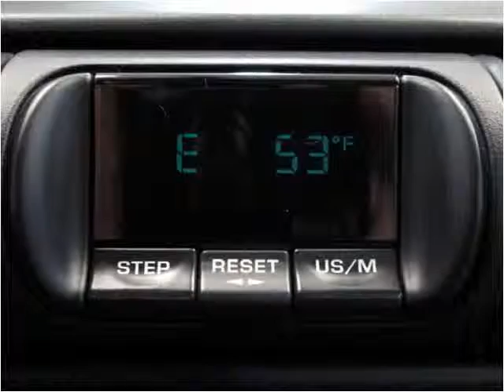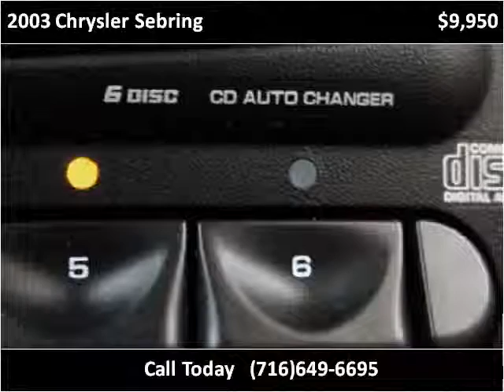2003 Chrysler Sebring Used Cars Hamburg NY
This 2003 Chrysler Sebring is available from Superior Auto Sales.